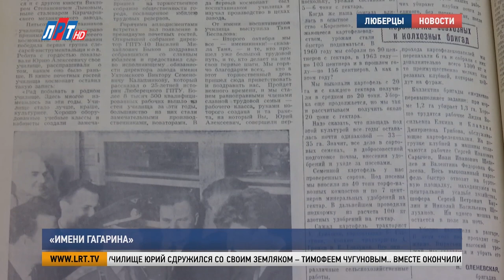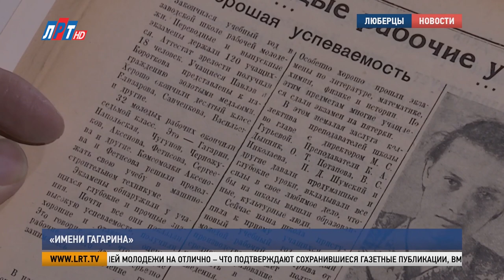«Имени Гагарина»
К 60-летию первого полёта человека в космос Люберецкое районное телевидение организовало конкурс «Имени Гагарина». Как проходило мероприятие – расскажет моя коллега Айтадж Чирагова.

Михаил Лагутин в телевизионной студии впервые. И сразу – в качестве ведущего.

Рассказать зрителям «ЛРТ» интересные факты из жизни Юрия Гагарина решился Михаил Лагутин. Его, как и других призёров конкурса, пригласили на съёмки видеороликов.

Полторы минуты славы на ЛРТ в качестве награды получили все дипломанты конкурса «Имени Гагарина». Ребята рассказывают телезрителям интересные факты из жизни Юрия Алексеевича в Люберцах.

О Герое Советского Союза написано много книг и статей. Но периоду жизни с 1949 по 51 годы, когда Юра учился на литейщика-формовщика и проходил практику на заводе имени Ухтомского, говорят нечасто. Особое внимание в творческих работах ребята уделили именно этим годам. Люберецкие школьники при подготовке к конкурсу открывали для себя новые малоизвестные факты из жизни прославленного летчика.

Таисия Ярошевская, победитель конкурса «Имени Гагарина» в номинации «Эссе»:
"…вот вы, наверное, не знали, скорее всего, а Гагарин очень любил кактусы. А я кактусы тоже очень люблю, поэтому я прям поняла, что это прям родной мне по душе человек. У меня впечатления только положительные. Я очень рада, что здесь поучаствовала – выиграла".

В ремесленном училище Юрий сдружился со своим земляком – Тимофеем Чугуновым. Вместе окончили школу рабочей молодежи на отлично – что подтверждают сохранившиеся газетные публикации, вместе отправились учиться в Саратовский техникум. На 60-летие Тимофея Андреевича ждали в Люберцах. Но жизнь внесла свои коррективы.

Елена Кирсанова, главный редактор Люберецкого районного телевидения:
"По состоянию здоровья я присутствовать не смог, но всем сердцем и душой я с вами!"

Из Люберецкой картинной галереи победители конкурса отправились в музей завода Звезда, где хранится скафандр Юрия Алексеевича Гагарина. Экскурсию провел ветеран предприятия, конструктор Николай Иванович Дергунов. Из какой ткани шьют космическую одежду? Как космонавты облачаются в скафандр весом более 100 килограммов? У ребят была уникальная возможность узнать ответы на эти вопросы из первых уст.

Николай Дергунов, Советник генерального директора-главного конструктора АО «НПП «Звезда»:
"Ну, потом приехали в 93 году американцы. Сказали: «Нет, давайте все вместе, давайте она пусть будет международной». Ну… сделали, но на самом деле эта станция наша – советская, российская".

Ястреб, беркут и орлан – это не только название птиц, но и модели космических скафандров. До сих пор американские астронавты заказывают скафандры на люберецком заводе. Предприятие, образованное в 1952 году все эти годы остается лидером в своей области.

"Вот обратите внимание, я специально говорил: мы первые в этом, мы первые в этом, мы в этом первые! У нас огромное количество учёных, у нас великолепная наука, великолепная!"

"Впечатления превосходные! Мне очень понравился экскурсовод. Видно, что человек увлечён своим делом, он прям живёт космосом".

Надежда Павлова, призёр конкурса «Имени Гагарина» в номинации «Рисунок»:
"Мне очень понравилась экскурсия, много я за свои 13 лет я даже не знала. Сейчас я всё полностью запомнила. Он очень интересно информацию даёт, что интересно и родителям, и детям".

Конкурс «Имени Гагарина» провели в трёх номинациях: рисунок, эссе и свободная форма. Жюри отсмотрело более 50 творческих работ. Ребята рисовали, пели, представили цирковые номера и видеоролики. Но главное – приобщились к истории нашего округа и познакомились с единомышленниками. В ответ на письмо друга Юрия Гагарина – Тимофея Андреевича Чугунова все участники конкурса вместе с организатором – Еленой Кирсановой – записали видеообращение. Его отправят в город Южноуральск Челябинской области.

"Уважаемый Тимофей Андреевич, Люберцы шлют Вам горячий привет! Смотрите, как участники конкурса Вас приветствуют!"